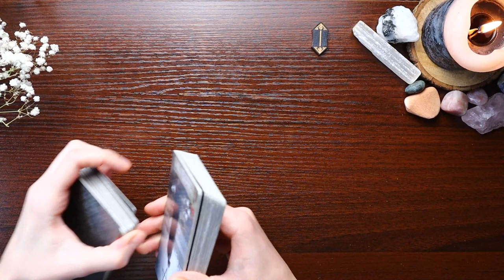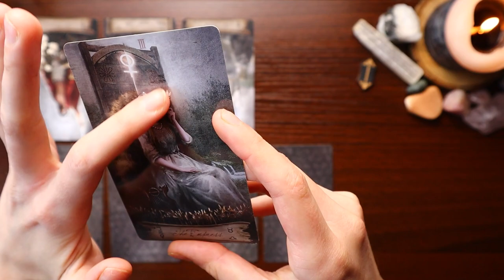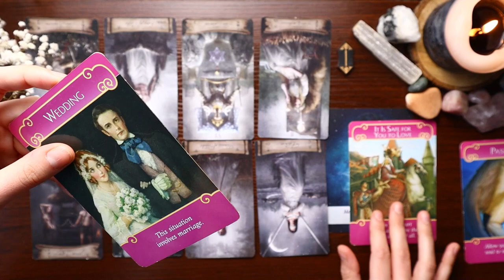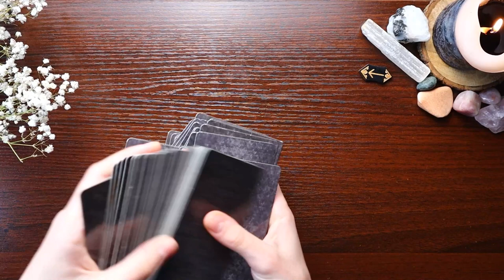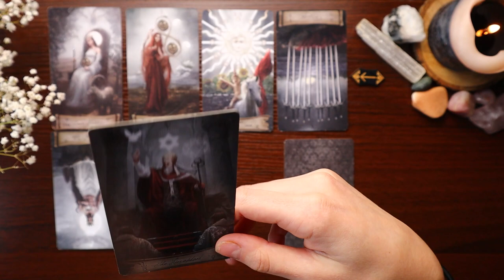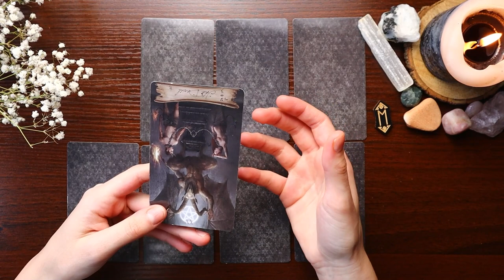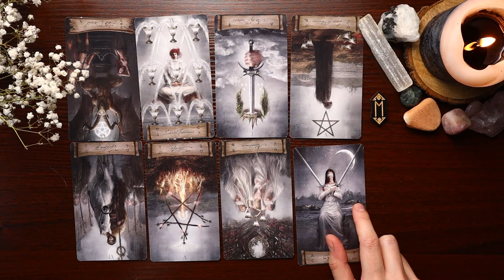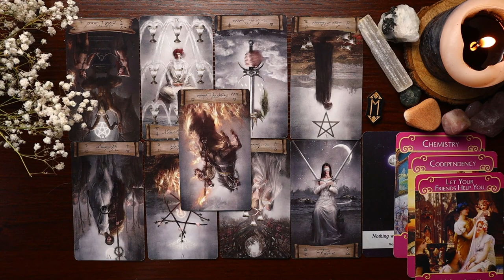The Next 3 Months In Love 📆💌 Pick A Card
Welcome, Adorable! In today's pick a card tarot reading, we will take a look at the next 3 months in love. What will your love life be like over the course of 3 months? Romance? Soulmate? Twin flame? Dry af? Pick some hands and find out!
Take a moment to breathe deeply and allow yourself to relax. Stretch your muscles, listen to any distant noises you may hear, and fall into a slower deeper breath. Once you feel centered and relaxed, ask out loud "Spirit, what does the next 3 months in my love life look like?" Then pause, select a set of hands that you feel drawn to, and watch through or skip ahead to your reading using the timestamps.
As always, please keep in mind that this is a general reading. Take what resonates and leave anything that doesn't.

Timestamps ✨
0:00:00 Pick A Group
0:01:31 Group 1
0:38:38 Group 2
1:03:40 Group 3

- Cancer sun, Capricorn moon, Aquarius rising
- life path 7
- INFP
- I film on a Canon EOS m50 with Blue Yeti microphone
- From Philly 🏙️

Support Me & The Channel ✨
Tips are totally not necessary, but if you got value from my readings and online content and want to bless me, I am happy to receive your love ❤️

This channel is a safe space and community for anyone who is interested in tarot, spirituality, witchcraft, wicca, self-improvement, and all that other woo woo stuff. Thank you for your participation and kindness.